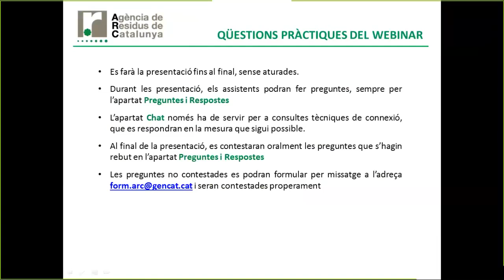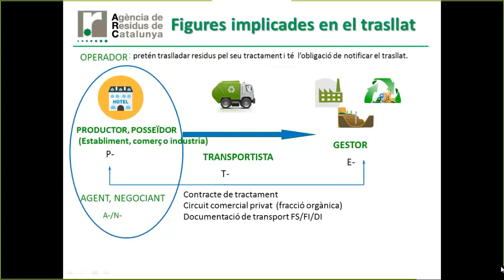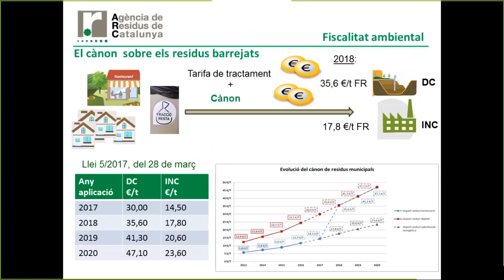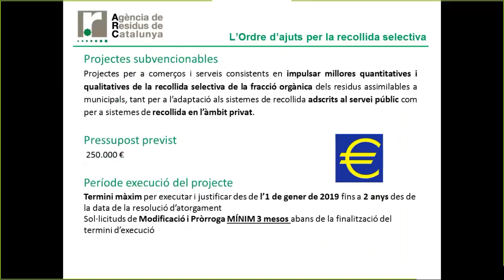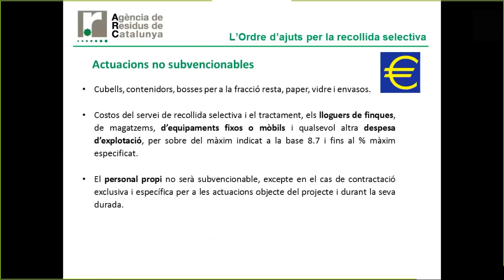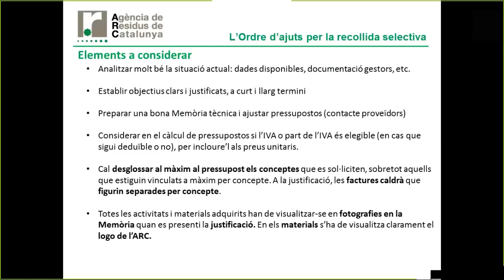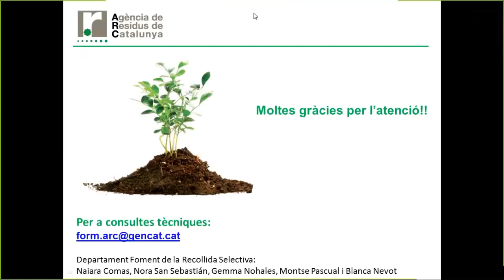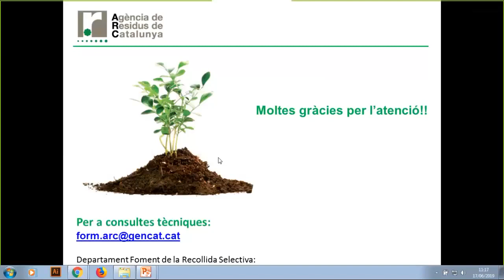Foment de la recollida selectiva de residus municipals adreçat a entitats, universitats i empreses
webinar realitzat el dia 17 de juny de 2019